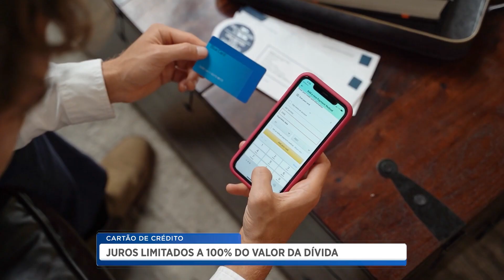Cartão de Crédito - Juros limitados a 100% do valor da dívida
Programa apresentado pelos jornalistas Alex Braga e Ananda Chamma, de segunda a sexta-feira, de 7h às 9h da manhã. Com entrevistas e reportagens sobre política e comunidade.